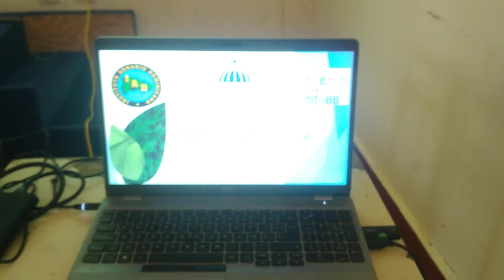MANEJOS DE CONFLICTOS: IAD. Se Reúne con los Dirigentes de la Sociedad Civil en Piedra Blanca M.N.